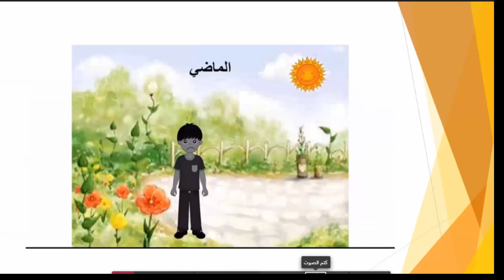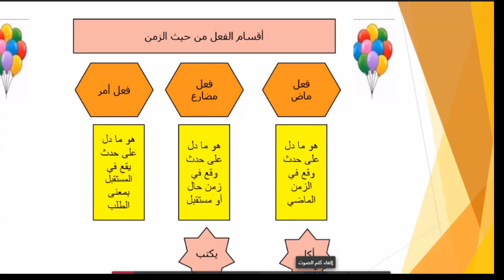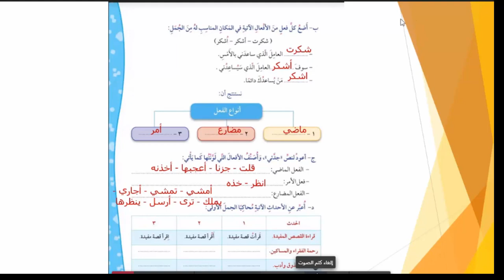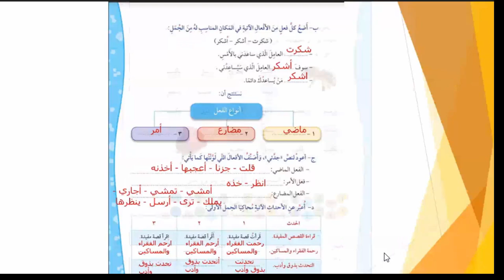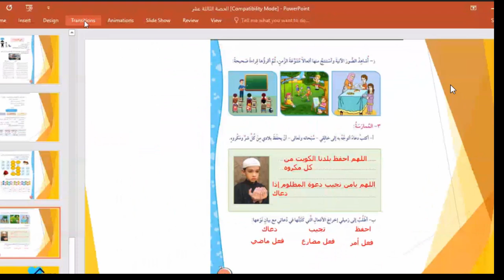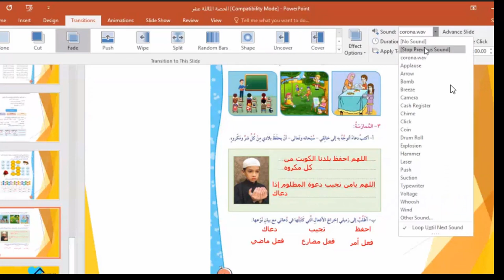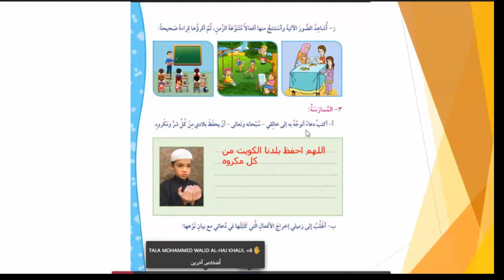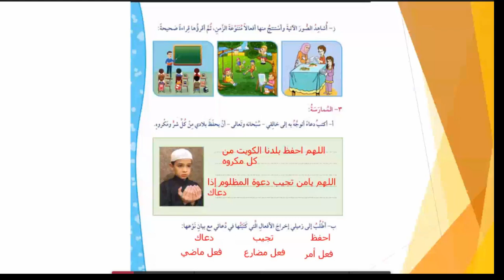اللغة العربية الافعال الماضى المضارع والامر ومسابقة بين البنات والاولاد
مدرسة الراشد الهندية
الصف الرابع